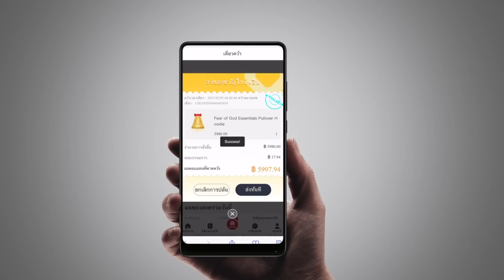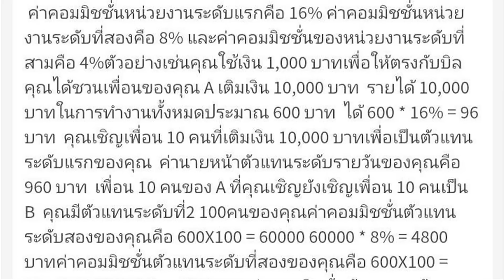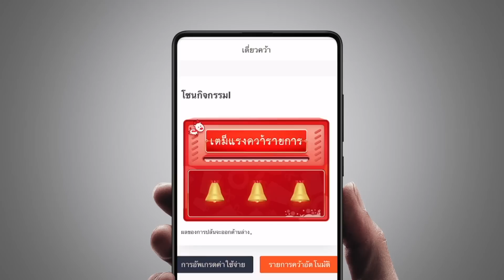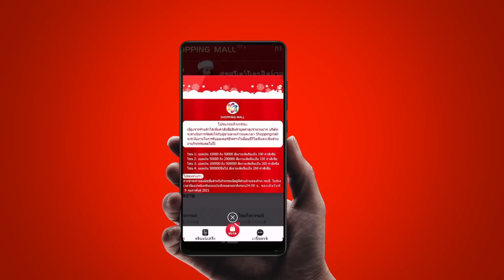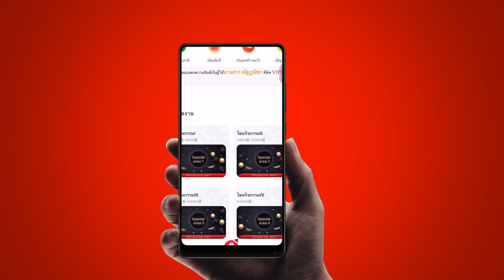แชร์ลูกโซ่ Shopping mall รูปแบบเก่า-อุบายใหม่ | แฉกลโกง 13-02-2564